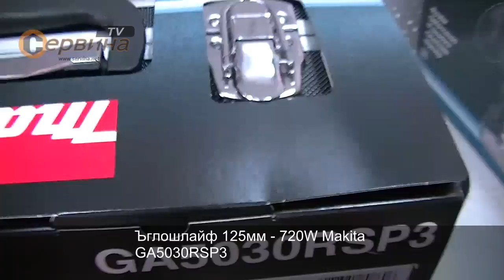Ъглошлайф Makita GA5030RSP3 125мм - 720W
- Компактен и мощен ъглошлайф само 1.4кг, удобен за работа с една ръка
- Роторът и статорът имат стабилна изолация за предпазване от аресивния шлифовъчен прах
- Лабиринтна конструкция при уплътняването за предпазване на сачмените лагери
- Особено тънък корпус за лесен захват
- Диаметър на тялото: 57мм
- За удобство при работа страничната ръкохватка е изнесена под ъгъл 10 градуса напрад
- Застопоряване на шпиндела за лесна смяна на диска